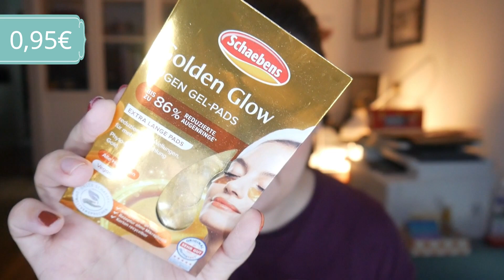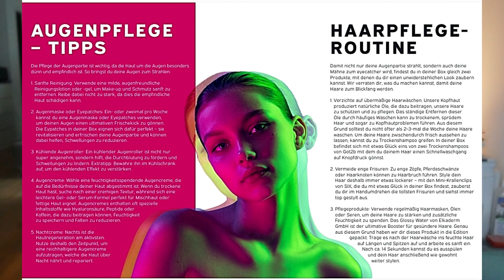Thema verfehlt?! Unboxing Pinkbox Oktober 2023 Eyecatcher Edition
Heute zeige ich euch die (wahrscheinlich) vorerst letzte Pink Box auf meinen Kanal. Warum das Thema toll, aber verfehlt ist, seht ihr in meinem Video.
Wollt ihr auch eine Pinkbox und direkt auf die erste Box ordentlich sparen?

Links zu Artikeln oder Erwähnungen  aus meinem Video:

Zeesea
und den Code DASSASSIKIND angeben. Schon zahlt ihr 15% weniger! Tagt mich gerne in eurer Story, wenn ihr euch was über meinen Link kauft :)

Pinkbox und Instyle Box: Schreib mir gerne an, dann schick ich dir deinen persönlichen Link, da es hier keine allgemeinen Links gibt!